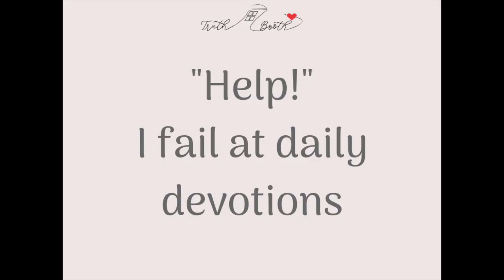Suggestions for busy women and Bible Study.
A mom writes in to ask advice on how to keep up her devotional life in the bible.

Great resources for how to study the Bible:
How To Read The Bible For All Its Worth (Fee/Stuart)

Women of the Word (Jen Wilken)